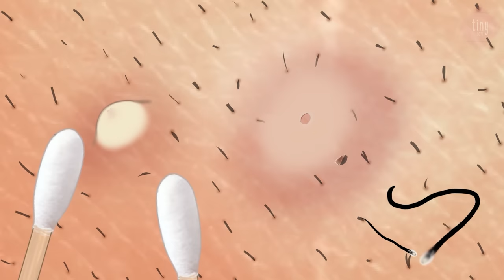[ASMR] 사각사각 면도소리 + 인그로운헤어 뽑기 / Shaving sound + ingrown hair removal animation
안녕하세요 타이니솜 입니다 :)
오늘은 클래식 면도하는 과정과 인그로운 헤어를 뽑는 영상을 가지고 왔습니다
너무 멋있는 클래식 면도기가 많아서 제가 비록 수염은 없지만 사고 싶은 생각이 들더라구요😆
거품기부터 면도기 자체도 얼마나 엔틱하고 이쁘던지 💗💗

오늘 영상도 재미있게 봐주시고 좋아요 구독도 꼭 부탁드려요~

Hello, I'm Tiny Som :)
Today I bring you a video of classic shaving process and ingrown hair removal.
There are so many cool classic razors that I want to buy them even though I don't have a beard.
From the foamer to the razor itself, how antique and pretty was it 💗💗